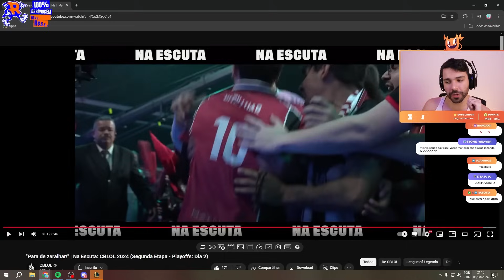🚨 O CAMPEONATO ACABOU DE VEZ PARA o FLUXO! ELES SÓ VÃO CUMPRIR TABELA! MINERVA REAGE ao NA ESCUTA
Twitch.tv/minerva

🎬 Edição: Dakyo
🎨 Thumb: Ratoto